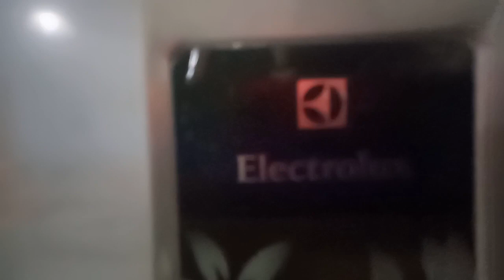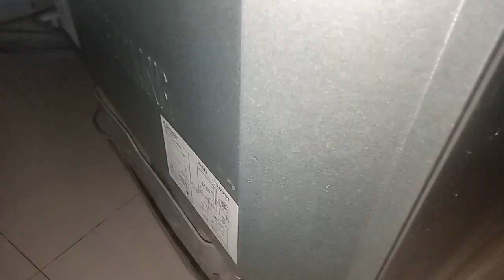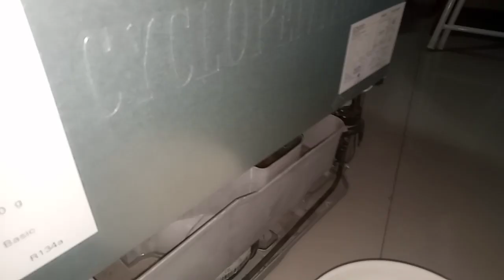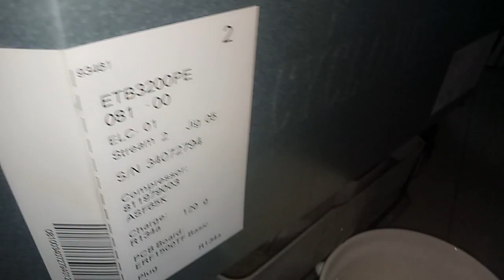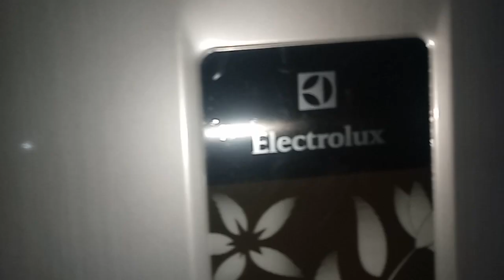Kulkas Electrolux berisik bagian atas tidak dingin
web&blog